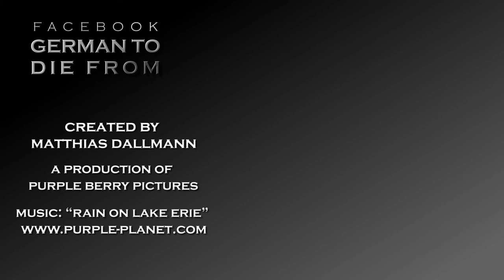How to say that you lost something in German! － German to Die from: Quick Answers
Learn German with quick videos: How to say „I lost something!“.

This video contains the following three sentences:
1. I have lost something.
2. I have lost [my key] [in the bus].
3. I can’t find my phone. I must have lost it.